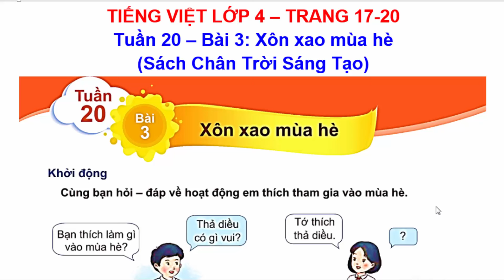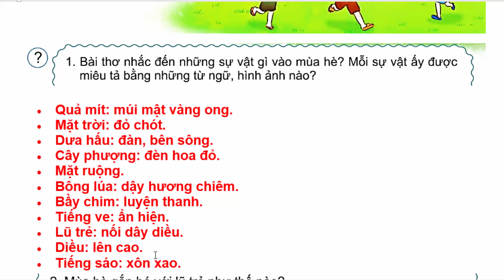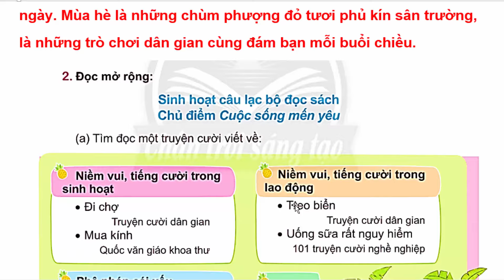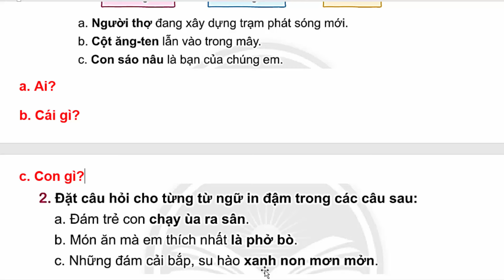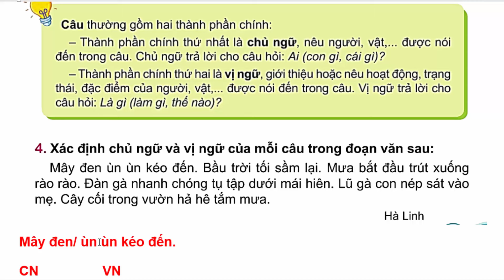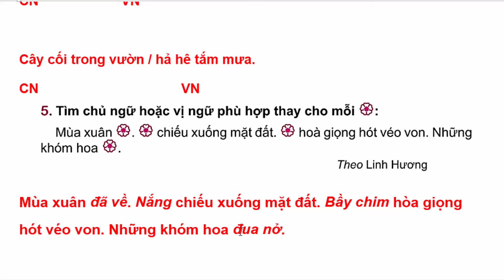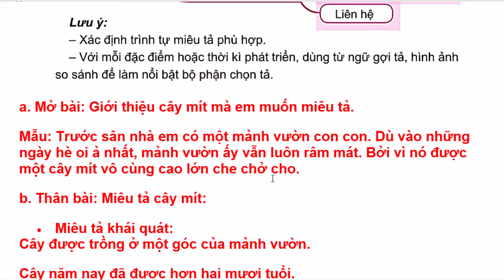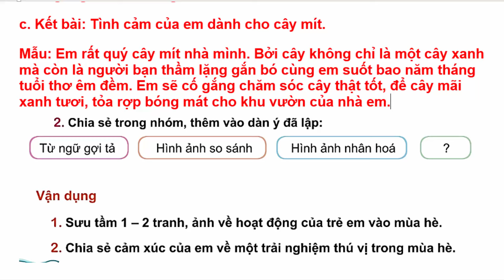Tiếng Việt Lớp 4 Bài 3 Tuần 20 | Xôn Xao Mùa Hè | Trang 17 - 20 | Chân Trời Sáng Tạo | Tập 2